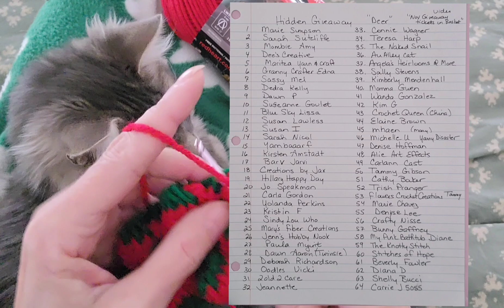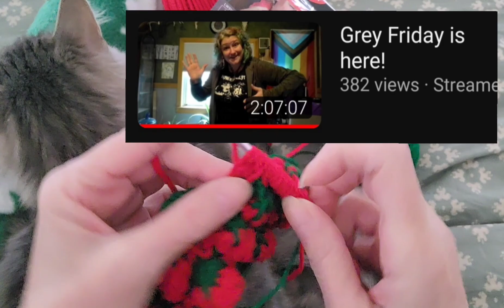Some Winners Picked *Cocheting w/ Gus 😻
Picking some winners 🏆 More winners to be announced during outer live. Lypythikos is helping me crochet as usual. At least he's not attacking the yarn.
Congrats 👏 to all the winners:
you can choose a tote from Rusty, a yarnolicious bag from Mama G, a $10 monetary gift, or 10 tickets in the monthly appreciation box.

❤️ We Have A MEMBERSHIP Now! $2.99 a month. You receive Loyalty Badges & Emojis on our Lives, at least 1 Members Only Video a month and 1 ticket in our Monthly Giveaway & Hint to the next Random Comment Giveaway video via community tab!! Whoot Whoot 🤗

For All giveaways, you must follow the YouTube guidelines and Agreements. Be 18 years of age or older. Physical prizes go to the lower 48 states. Elsewhere will be a monetary prize.

Support your local Animal Shelters 🐕 🐈 😻

FB: Mama G Gear and Giny Lasky Volante